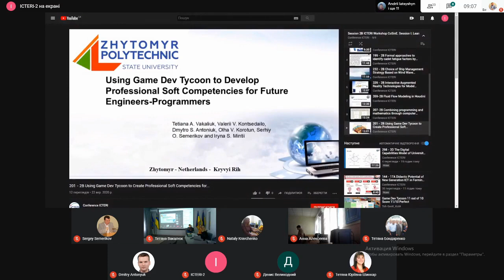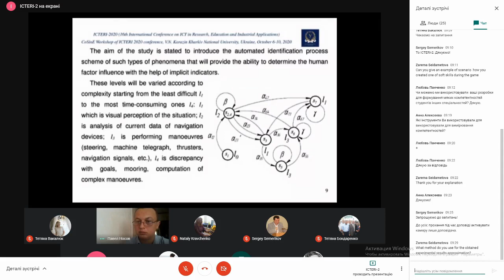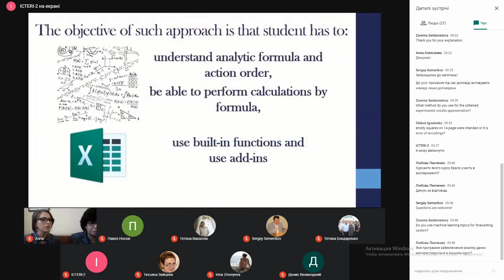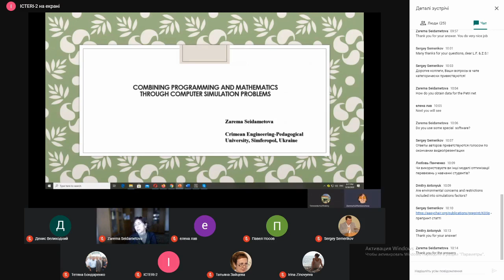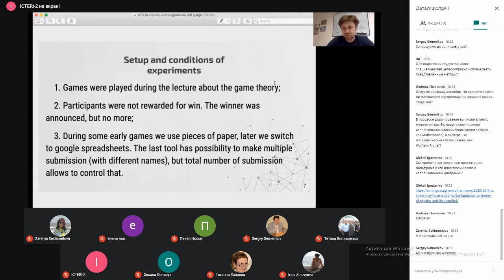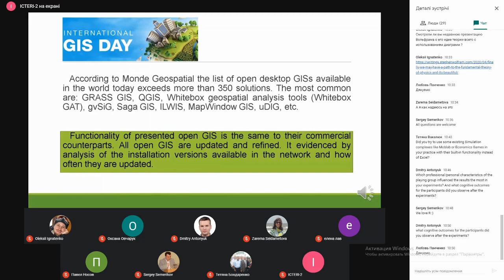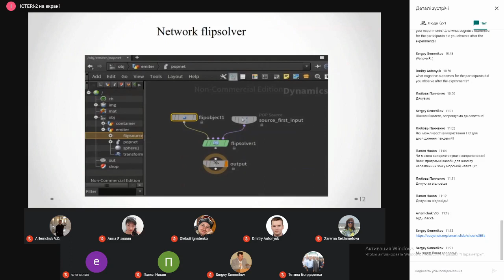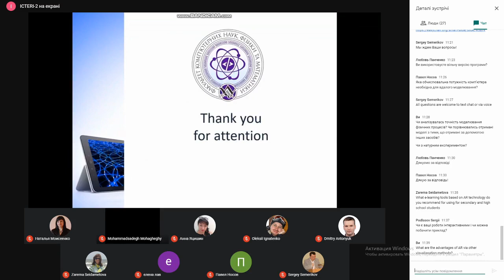ICTERI Workshop CoSinE. Session I: Learning and Instruction with Computer Simulations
CHAIRS:Serhiy Semerikov and Andrii Striuk

Tetiana Vakaliuk, Valerii Kontsedailo, Dmytro Antoniuk, Olha Korotun, Serhiy Semerikov and Iryna Mintii
Using Game Dev Tycoon to Create Professional Soft Competencies for Future Engineers-Programmers

Pavlo Nosov, Andrii Ben, Serhii Zinchenko, Ihor Popovych, Vadym Mateichuk and Halyna Nosova
Formal approaches to identify cadet fatigue factors by means of marine navigation simulators

Lyudmila Kravtsova, Tatyana Zaytseva and Anna Puliaieva
Choice of Ship Management Strategy Based on Wind Wave Forecasting

Olexiy Pavlenko, Denys Velykodnyi, Olena Lavrentieva and Sergiy Filatov
The Procedures of Logistic Transport Systems Simulation in the Petri Nets Environment

Zarema Seidametova
Combining programming and mathematics through computer simulation problems

Oleksii Ignatenko
Guessing games experiments in school education and their analysis

Andrii Iatsyshyn, Anna Iatsyshyn, Valeriia Kovach, Iryna Zinovieva, Volodymyr Artemchuk, Oleksandr Popov, Olha Cholyshkina, Oleksandr Radchenko, Oksana Radchenko and Anastasiia Turevych
Application of Open and Specialized Geoinformation Systems for Computer Modelling Studying by Students and PhD Students

Oleksandr Holub, Mykhailo Moiseienko and Natalia Moiseienko
Fluid Flow Modeling in Houdini

Hennadiy Kravtsov and Anastasiia Pulinets
Interactive Augmented Reality Technologies for Model Visualization in the School Textbook